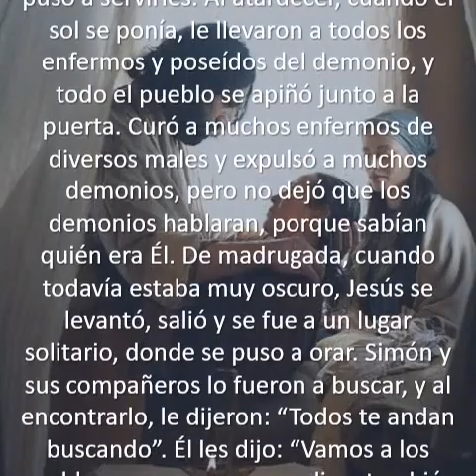Evangelio de hoy 11 de diciembre de 2023. La curación de la suegra de Pedro.